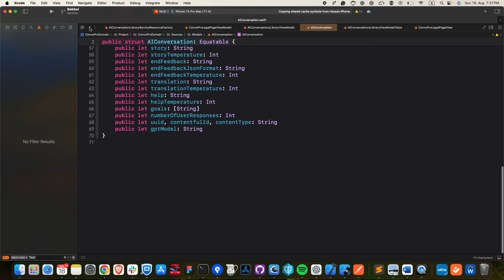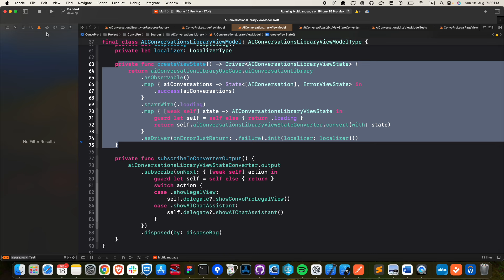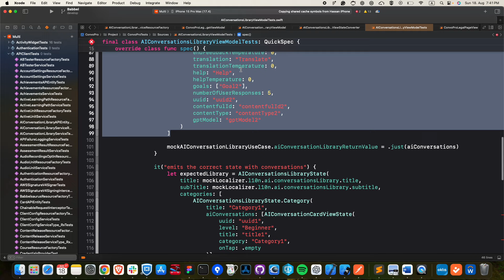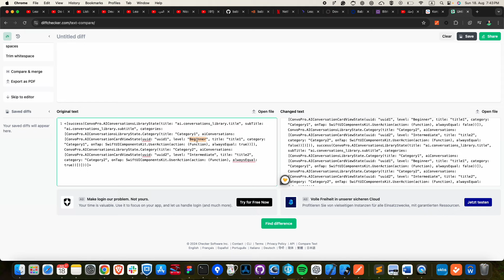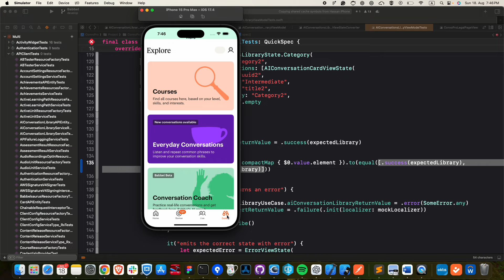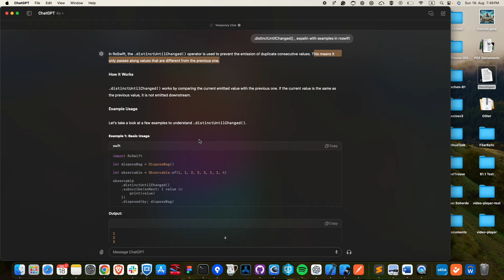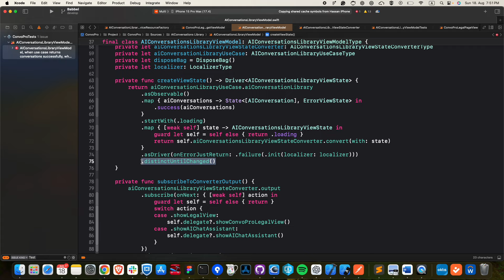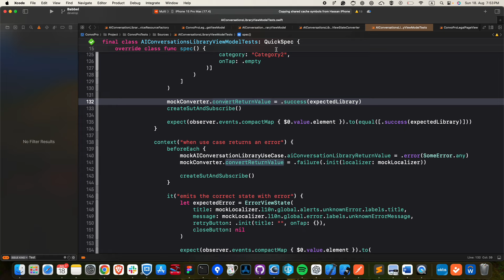Unit test Importance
A real example that shows the importance of using Unit Test in your project.